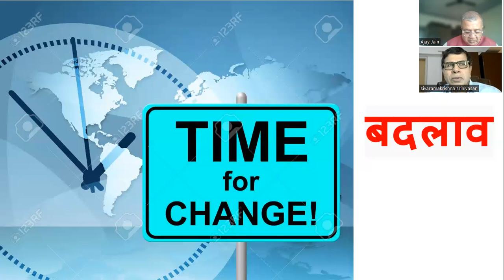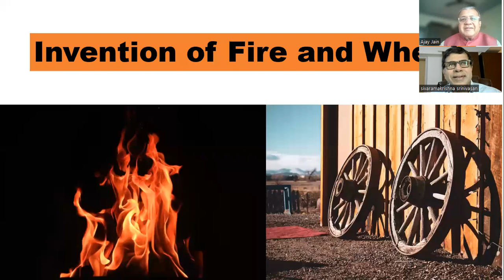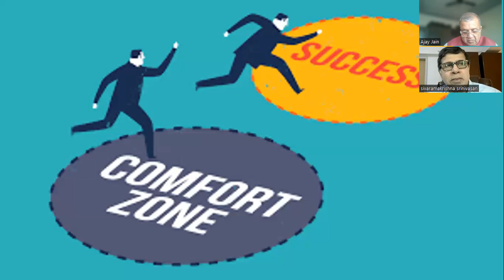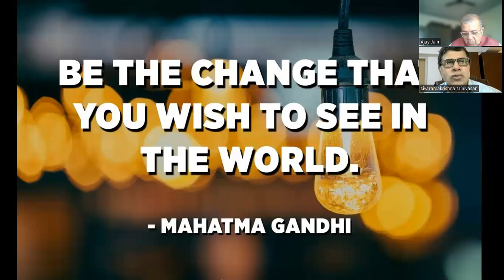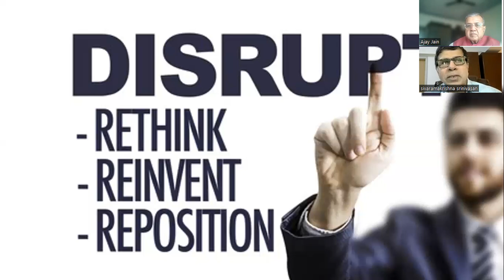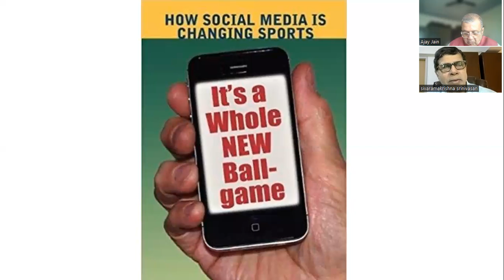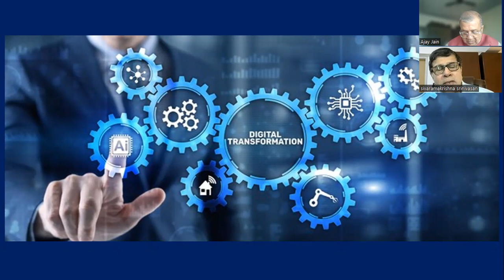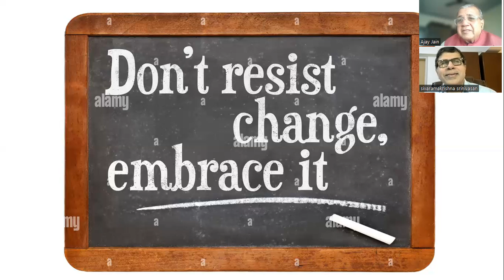How to cope up with Change - Dr S Srinivasan in Conversation with Ajay Jain,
How to cope with Change Change  - Dr S Srinivasan in Conversation with Ajay Jain, Business Growth Coach and Trainer
Dr S. Srinivasan
Wellness Mentor – MD
Sur Mani Hundustani Vocalist
MBBS MD Pune University
No man ever steps in the same river twice, for it is not the same river and he is not the same man.
Invention of Fire and Wheel
Get out of Comfort zone to achieve anything
Be the Change you wish to see in the world Mahatma Gandhi
Rethink, Reinvent, Reposition
Paradigm Shift
Be the game changer
Old ways won't open the new doors
Physical Inertia
Don't resist change, Embrace it.
Celebration of Success. - Listen to story of Successful people, get inspired, learn, take effective actions and grow in all area of Life.
सफलता का जश्न  - सफल लोगों की कहानी सुनकर प्रेरीत हो, सीखिए, प्रभावी  एक्शन ले और जीवन के हर क्षेत्र में आगे बढ़े।
Ajay Jain Life / Business Coach & Trainer
अजय जैन लाइफ / बिजनेस कोच और  ट्रेनर